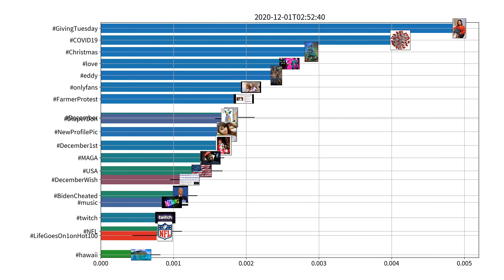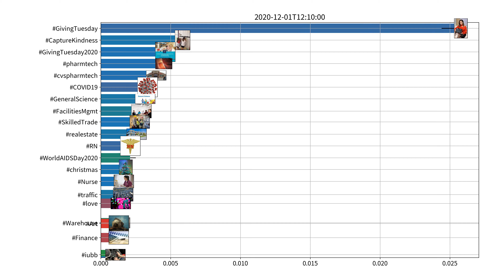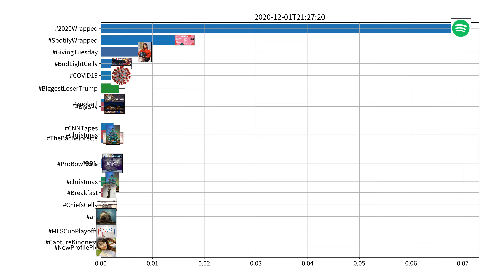Trending hashtags on Twitter, US, 12-01-2020